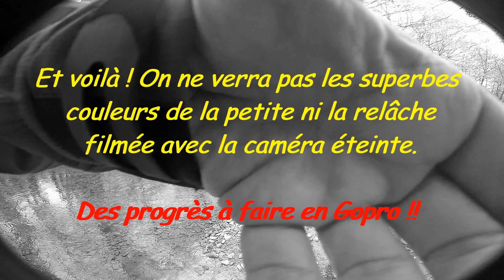Truites contre Gopro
Pêcher tout en filmant, c'est la routine pour certains, mais pas pour tous. Ça filme ou ça filme pas ? That is the question.